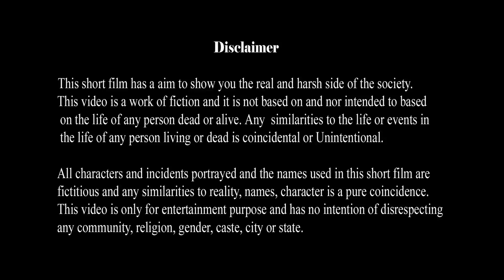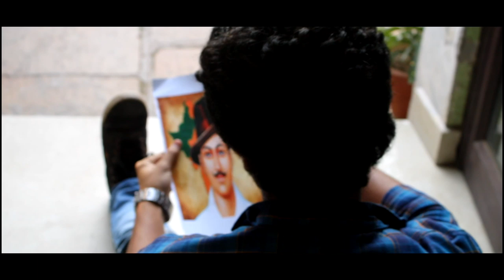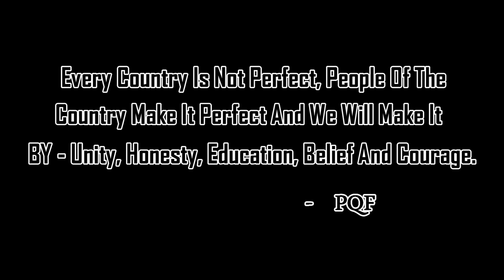DESH | SHORT FILM | FT PAHLA QADAM FILM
Pahla Qadam Film Production Present

Screen play and Writing  -         Harsh Raj Pal
Directed By  -                               Harsh Raj Pal & Bharat Bhushan
Editing -                                        Bharat Bhushan Kushwaha

Cast-
Harsh Raj Pal
Siddharth Gautam
Prashant sharan
Aman gupta
Ayush diwedi
Harsh jaiswal
Shubham kumarr
Ayu sonkar
Lavkesh pathak
Utkarsh sahu
Pragya verma
Divya
Supriya jana
Ananya chandra
Tanya
Arpit rajpoot
Deepak chandra
Akash keserwani
Karan
Ansh shukla
Sachin
Rohan jaiswar
Sunny behl
Abhijeet kumar
Pintu
Sharad.
Supporting cast- Shrishti singh , Anmol kumar rawat, sikandar iqbal, Amit kumar duggu, Amit pandey, sunny behl, pooja kushwaha (founder of nazakat foundation).

This short film has a aim to show you the real and harsh side of the society. This video is a work of fiction and it is not based on and nor intended to based on the life of any person dead or alive. Any  similarities to the life or events in the life of any person living or dead is coincidental or Unintentional.

All characters and incidents portrayed and the names used in this short film are fictitious and any similarities to reality, names, character is a pure coincidence.